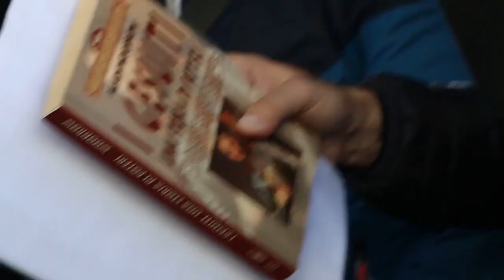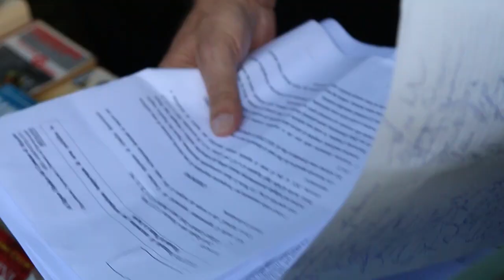Continua la querelle tra l’amministrazione De Luca e il circolo Pickwick.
Questa mattina nuovo round, questa volta più pacato, tra i membri del circolo e la Polizia Municipale, arrivata a Piazza del Popolo per un controllo delle autorizzazioni (tutte presenti). Stavolta il problema era quello di una manifestazione non autorizzata (che non lo era)